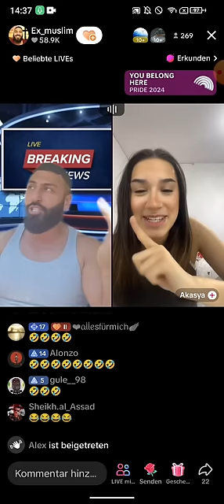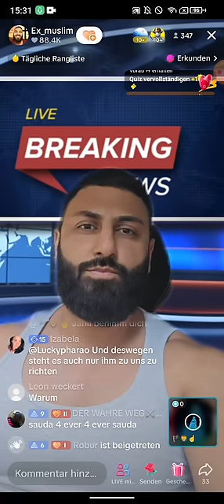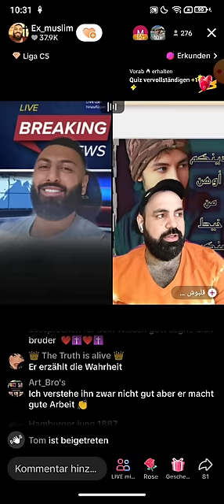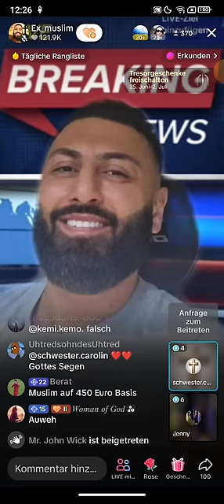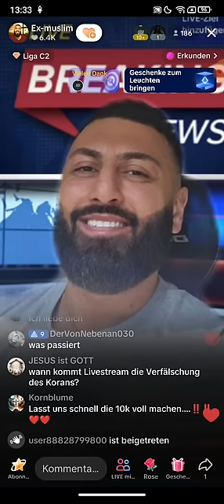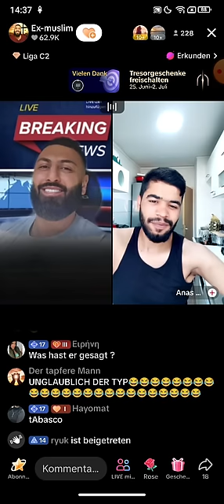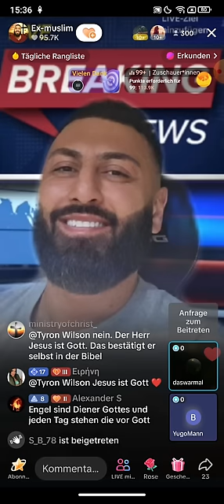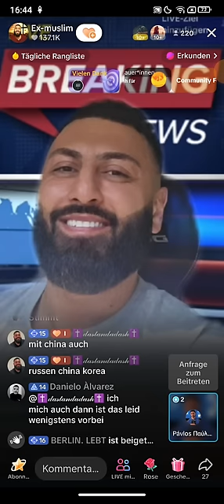Ex Muslim Amir 💗 JESUS 25,-28.06 | Mich hatten Neonazis verfolgt und wie ich zu Jesus kam.